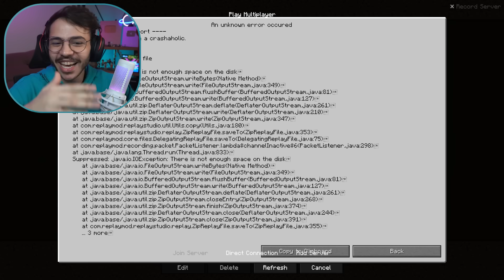خسرت كل ثروتي من الدايموند في السيرفر و السبب ؟؟😢 (مشترك = دايموند ) #9 -ArtMiners S:7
★ حساباتي ★